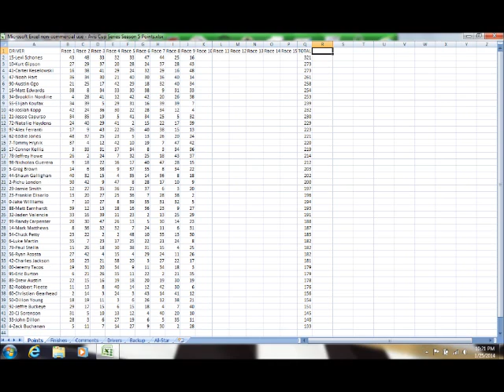MFNSRA Avis Cup Series S5 Race 9/15 Kobalt Tools 400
Another solid finish